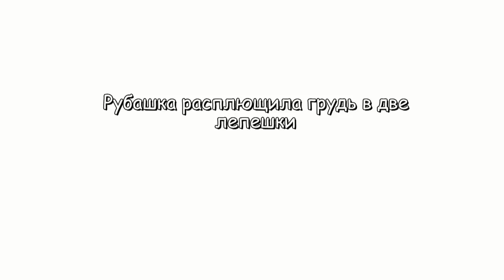Покупки ДЕШЕВОЙ одежды на 65000 рублей: ТРЕШ и ВОСТОРГ (ч. 1)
Dressgal 150$ с доставкой

Черная блузка с принтом 16

Белая блузка с дырочками на груди 9,83
Розовая блузка с дырочками (на мне) 9,83
Розовая блузка с прозрачными плечами 15,17
Белая блузка с прозрачными плечами 15,17

Покупки, haul, новинки, обновки одежды с китайских интернет-магазинов и сайтов вроде Aliexpress на общую стоимость примерно 1100$, что по текущему курсу составляет около 65 тысяч рублей + ПРИМЕРКА. Треш и жесть как она есть.  Анализ каждой шмотки, стоит ли делать заказы через интернет из Китая и тратить деньги на китайские вещи? Окончательный вывод будет во второй части, когда я подсчитаю количество удачных заказов и той одежды, которую придется отдать.